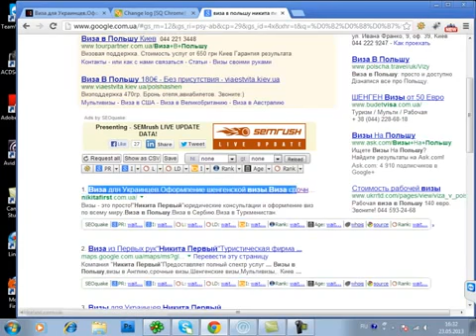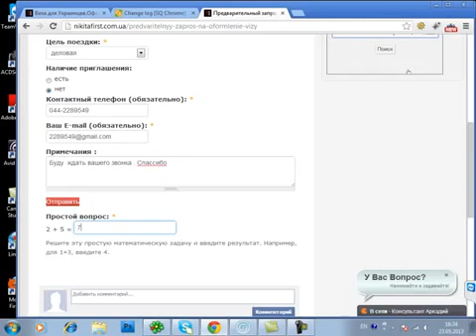Виза в Польшу - особенности и правовые аспекты